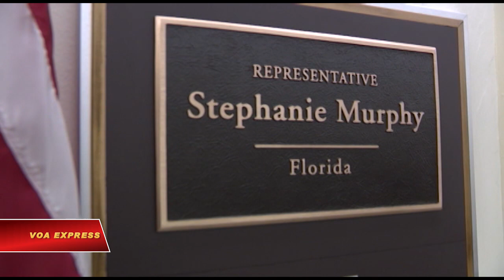Nữ dân biểu tân cử gốc Việt chúc Tết cộng đồng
Tối 2/2, nữ dân biểu tân cử người Mỹ gốc Việt đầu tiên đã có buổi họp mừng Xuân Đinh Dậu 2017 với cộng đồng người Việt ở khu vực thủ đô Washington, Mỹ.

Mở đầu bài phát biểu, Dân biểu Stephanie Murphy cho biết tên tiếng Việt của cô là Dung (Đặng Thị Ngọc Dung) và gửi lời chúc Tết đến cộng đồng bằng vốn tiếng Việt còn khá hạn chế. Cô nói:

 “Kính chúc quý vị năm mới an khang, thịnh vượng, vạn sự như ý”.

Gia đình Dân biểu Stephanie Murphy đến Mỹ tị nạn khi cô chưa đầy 1 tuổi. Trước khi tranh cử vào Quốc hội, cô Stephanie là một nhà giáo dục, nữ doanh nhân và chuyên gia an ninh quốc gia. Cô tham gia điều hành một công ty tư vấn đầu tư và giảng dạy tại trường cao đẳng Rollins. Trước đó, cô là một chuyên gia an ninh làm việc tại Bộ Quốc phòng Mỹ và nhận được rất nhiều bằng khen vì những thành tích trong công việc.

Với việc đắc cử làm người đại diện cho Địa hạt số 7, bang Florida, cô Stephanie Murphy cũng trở thành người phụ nữ gốc Việt đầu tiên bước chân vào Quốc hội Hoa Kỳ.

 “Tôi rất vui sướng vì có cơ hội được đại diện cho người dân ở miền Nam Florida ở Quốc hội. Tôi cũng rất vui sướng trở thành người phụ nữ Việt đầu tiên phục vụ tại Quốc hội vì tôi tin rằng người đại diện ở Quốc hội cũng giống như mọi người trên đất nước này đều mong muốn có một chính phủ đa dạng. Tôi sẽ tập trung vào việc xây dựng một nền kinh tế tươi sáng tại nước Mỹ để mọi người cùng được hưởng lợi, tiếp tục tạo ra những cơ hội mà gia đình tôi đã có được là làm việc chăm chỉ và thăng tiến trên đất Mỹ”.

Nữ dân biểu nói với cộng đồng người Việt rằng điều quan trọng là phải lên tiếng để góp phần giữ gìn những giá trị của nước Mỹ như sự đa dạng, đa sắc, bình đẳng, tự do và cơ hội cho tất cả mọi người. Cô nói:

 “Đây không phải là lúc để im lặng. Đây là lúc để hành động. Xin hãy tham gia và kể câu chuyện của quý vị, giúp chúng tôi bảo vệ một nước Mỹ mà chúng ta từng biết. Đó là nước Mỹ đã mở rộng vòng tay, mang đến sự tự do và cơ hội mà không thể có được ở bất kỳ đâu trên thế giới”.

Bác sĩ Nguyễn Thể Bình, cựu Chủ tịch Hội đồng cố vấn Á châu cho Thống đốc bang Virginia, khuyên cộng đồng Việt Nam nên mạnh dạn liên lạc với văn phòng của các dân biểu, thượng nghị sĩ khi có những vấn đề cần lên tiếng.

 “Dân biểu phải là người đi rất sát với dân chúng. Họ là những người đại diện cho những cử tri trong vùng họ sinh sống. Hơn thế nữa, khi họ vô Quốc hội Hoa Kỳ, họ có thể được bổ nhiệm vô những công việc chuyên môn mà có thể đại diện nhiều hơn nữa ngoài những cử tri trong vùng họ sinh sống. Những người này thực sự là tiếng nói của người dân trong Quốc hội Hoa Kỳ. Vì thế, chúng ta đừng ngại và nghĩ rằng họ quá xa vời ngoài tầm với của người dân”.

 “Thật sự rất hãnh diện khi có người Mỹ gốc Việt thành công làm Congresswoman (dân biểu). Sinh ra ở Việt Nam, sống ở Mỹ và trở thành người đàn bà đầu tiên (vào Quốc hội) nên Stephanie làm em rất inspired (được truyền cảm hứng). Stephanie là idol (thần tượng) cho những người giống như em.”

Trước Dân biểu Stephanie Murphy, người gốc Việt đầu tiên đắc cử vào Quốc hội Hoa Kỳ là ông Joseph Cao (Cao Quang Ánh). Ông Joseph Cao làm dân biểu Địa hạt 2 của bang Louisiana tại Hạ viện Hoa Kỳ từ năm 2009 đến 2011.